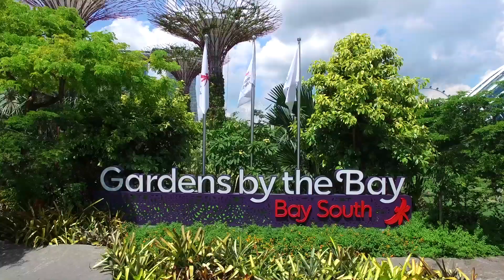Singapore Phantom 3 Professional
Aerial video Shot in Singapore with Phantom 3 Professional:
Gardens by the Bay, Marina Bay, Marina bay Sands Hotel